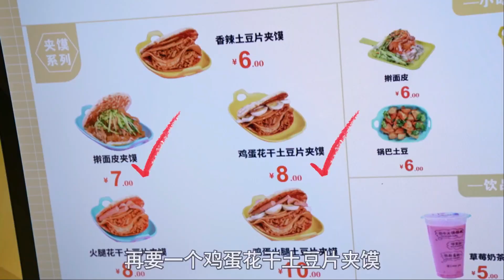【小貝餓了】德克士129元超大桶长啥样？脆皮炸鸡肉汁四溢，太诱人！！！小貝餓了